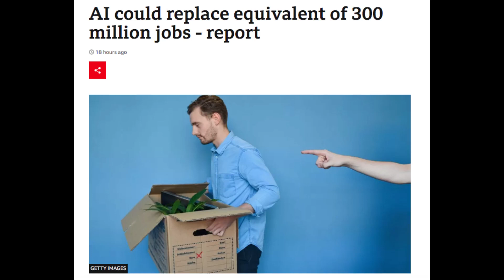Ai replacing jobs